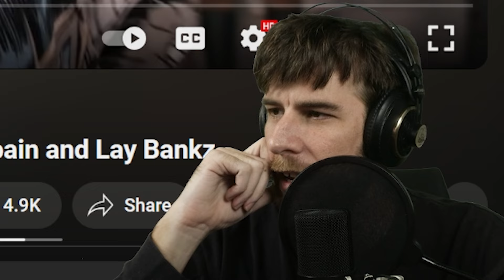The XXL 2024 Cypher is SO BAD